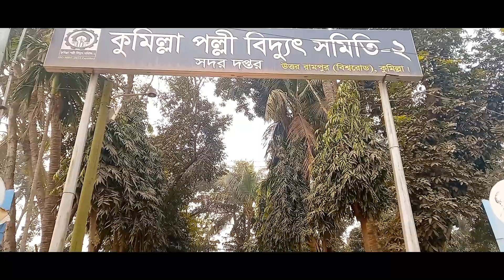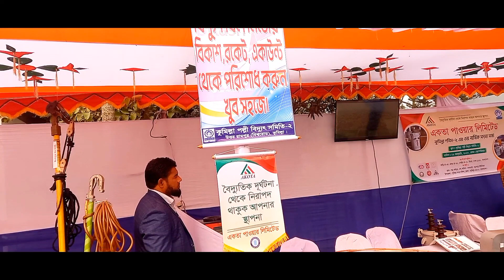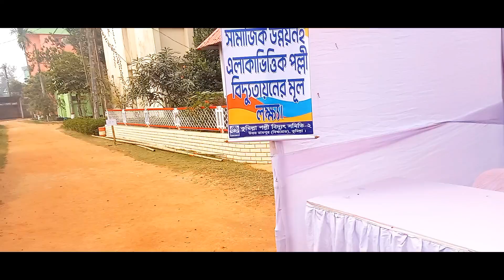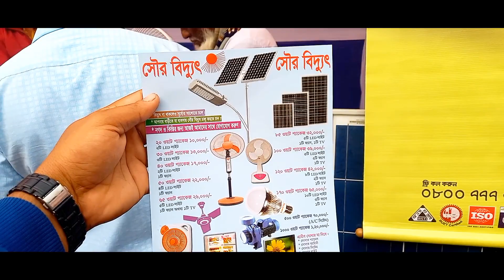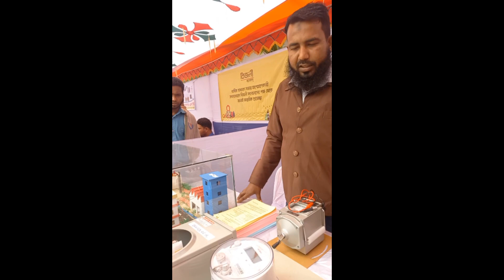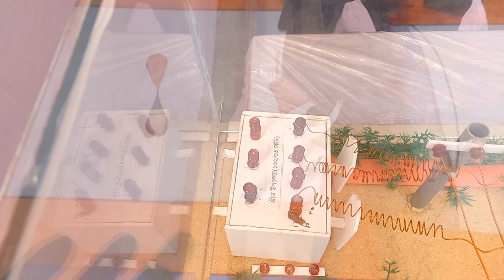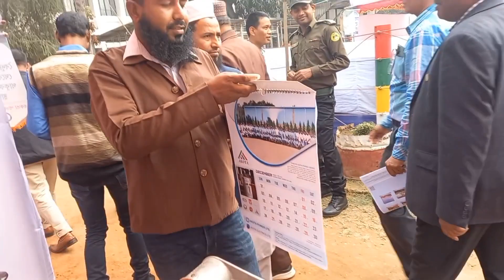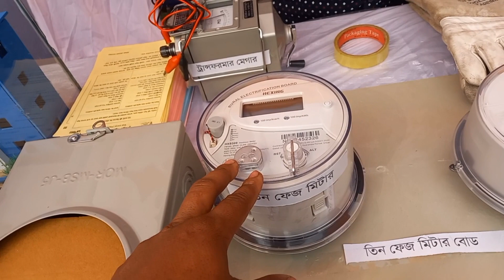➡️কুমিল্লা_পল্লী_বিদ্যুৎ_সমিতি_২⚡।আয়োজিত ৩য় 🔥বার্ষিক সাধারণ সভা ২০২২।🎇 ২০২৩ অনুষ্ঠিত ❤️🎆🎇✨🕹️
💋 Inspiration Ruok